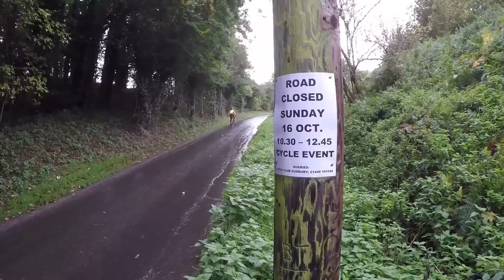Vlog 2 - Sudbury Hillclimb, Brompton, Shed, Budapest and General Waffle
Vlog 2 - Trying to learn the lessons of Vlog 1 - loosen up, give it some beans, cut the errs and umms and get slicker.

I should have made it shorter but this one is a full 5 minutes longer - in my defence it was a busy week.

Starting with one of my favourite events, CC Sudbury Hillclimb - always a great competition with a superb crowd and atmosphere - plus some standard Brompton commuting footage, plenty of timelapse, a good moan about my shed and a whole load of waffle.